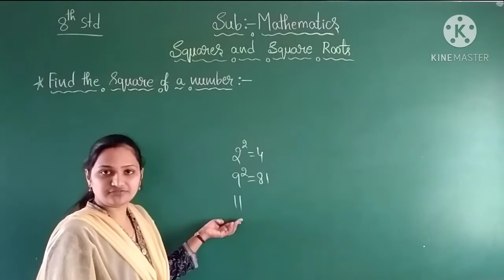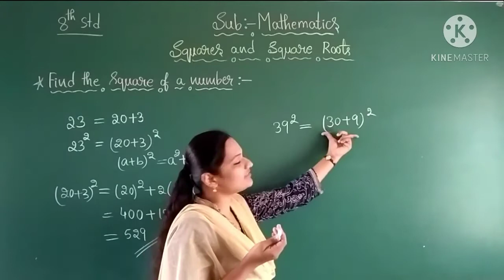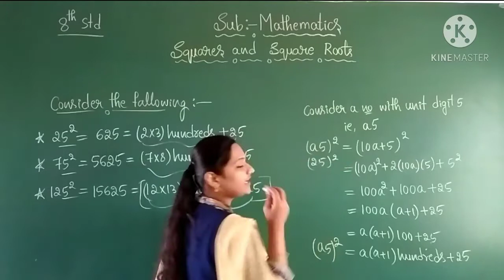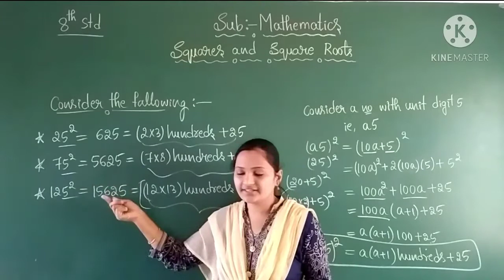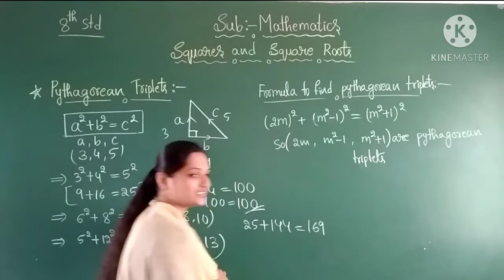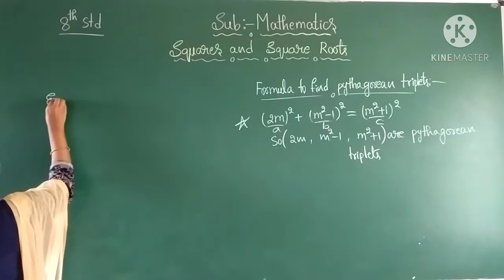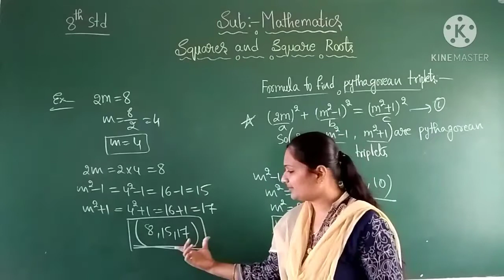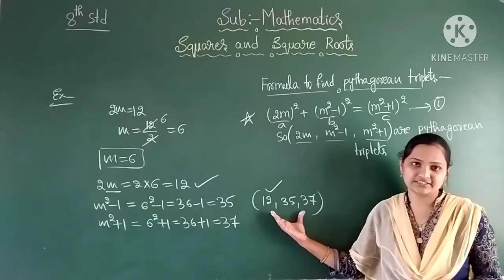8th Standard Mathematics Squares and Square Roots Part 04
8th Standard Mathematics Squares and Square Roots Part 04